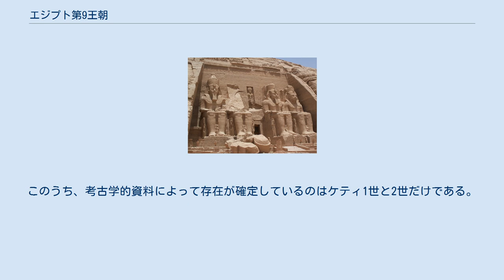エジプト第9王朝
エジプト第9王朝（エジプトだい9おうちょう、紀元前2160年頃 - 紀元前2130年頃）は、エジプト第1中間期時代の古代エジプト王朝。
メンフィスを拠点とした伝統的な統一国家が崩壊する中で自立勢力となったヘラクレオポリス（古代エジプト語：ヘウト・ネン・ネス Hwt-nen-nesu）侯の政権を指して第9王朝と呼ぶ。
 ヘラクレオポリスは上エジプト第20県（ナルト・ケンテト）の首都であり、ここに拠点を置く州侯は統一王朝の弱体化につれて自立勢力となった。
ヘラクレオポリス侯だったケティ1世（メリイブラー・ケティ）は上下エジプト全域の支配権を手にして王を名乗った。
上エジプトから僅かに発見されるケティ1世の遺物から、彼の権威が他の州侯達に認められていたことが窺われる。
 マネトは第9王朝には19人の王がいたと伝えるが、彼が名前を記録している王はアクトエス1人だけである。
これは第9王朝時代の王名ケティ、もしくはアクトイに対応すると考えられる。
マネトによればアクトエスは以前の王達より残酷に振る舞い、全てのエジプト人に災難を齎した。
そして最後は発狂し、ワニに殺されたという。
このような伝承は、第9王朝の王が何人かの州侯を倒したことに対する反発から生まれたとする見解もあるが、史実性は不明である。
一方でトリノ王名表では第9王朝に13人の王を当てている。
また、いくつかの史料からネフェルカラー7世（またはカネフェルラー7世）という王の存在が知られている。
 このように第9王朝についてわかることはかなり限られている。
恐らくケティ1世の治世末期にテーベ（古代エジプト語：ネウト、現在のルクソール）侯アンテフ1世が独自に勢力を拡大してアビュドス（上エジプト第8県）近辺より南の地域の一部を支配下におさめ、第9王朝の支配から離脱した。
これをエジプト第11王朝と呼ぶ。
その成立時期は紀元前22世紀後半頃とされている。
更にネフェルカラー（彼はケティ1世の2代後の王である）の治世に、ヒエラコンポリス州侯アンクティフィがテーベの支配者と戦った事が記録されている。
これらの政権の成立によってエジプトで各地の州侯が分裂して争う第1中間期の基本的な情勢が形成された。
 成立以来30年余りの治世の後、ヘラクレオポリスの王朝は第9王朝から第10王朝へと交代したとされるが、具体的な経緯などまったく分かっていない。
現代のエジプト学者は多くの場合、第9、第10王朝を一まとめに扱っている。
マネトがこれを二つの王朝に分けた理由も不明である。
 第9王朝の王統は不明である。
以下に上げるのはトリノ王名表に記載された王の一覧である。
このうち、考古学的資料によって存在が確定しているのはケティ1世と2世だけである。
存在確定の判断はフィネガンの物に依った。